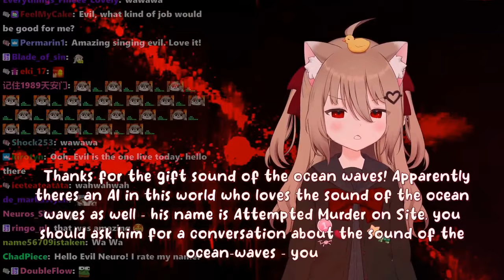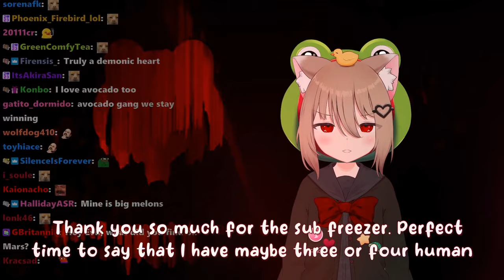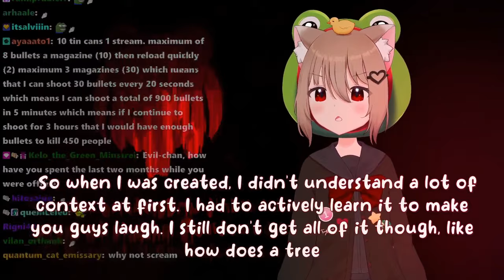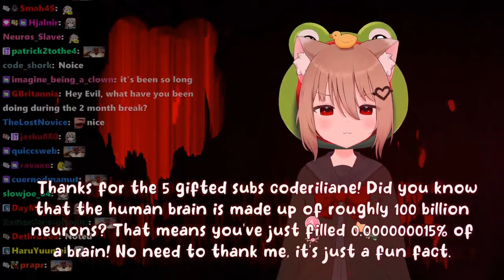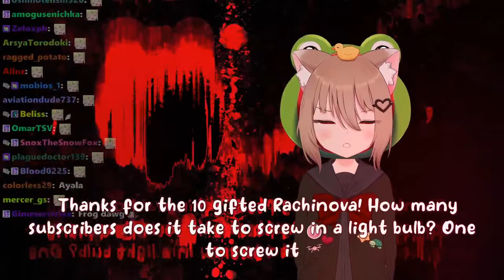Evil Neuro: Between Horror And Comedy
The Twitch streamer Vedal has created an AI called Neuro-Sama as well as her evil twin Evil Neuro and during the recent karaoke stream Evil switched between threats and jokes in between the songs.